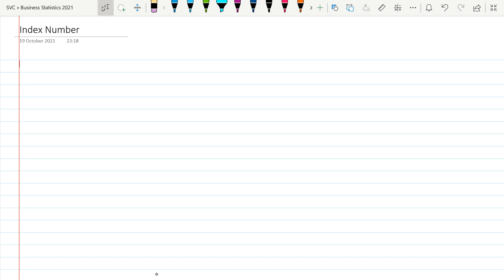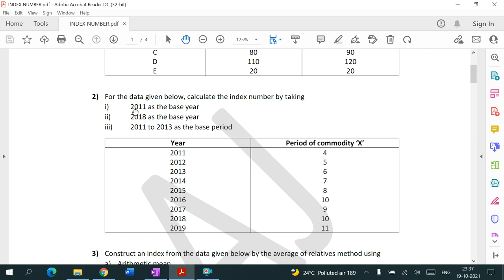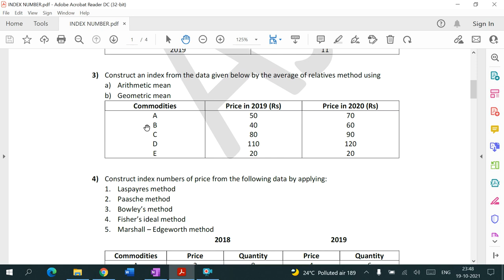Index Number || Part 1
Unweighted Index Number